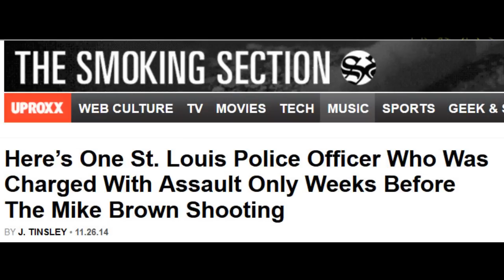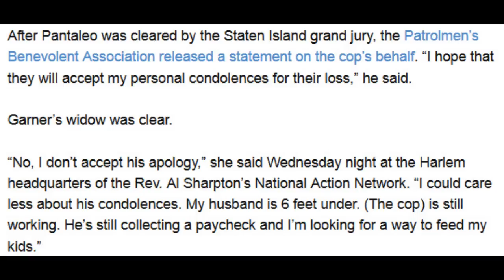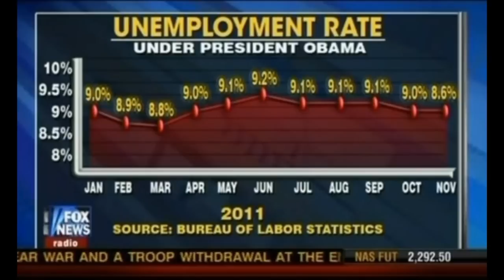MURDEROUS WHITE COPS - darren wilson, dan pantaleo - MICHAEL BROWN & ERIC GARNER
The murder of Michal Brown by darren wilson and Eric Garner by dan pantaleo has caused a necessary stir, and we hope it continues with massive, peaceful demonstrations. here is plenty of racism alive and well in the United States, even after We voted in a black President, twice. Idiocy, ignorance and racism are linked, and racism is taught, and passed from an imbecile, to a future imbecile.